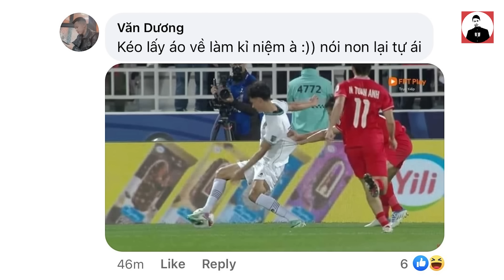THANH BÌNH BỊ CĐV TẾ SỐNG TRÊN MXH VÌ GÂY RA QUẢ PENALTY: BAO GIỜ VĂN HÓA CĐV MỚI KHÁ HƠN?